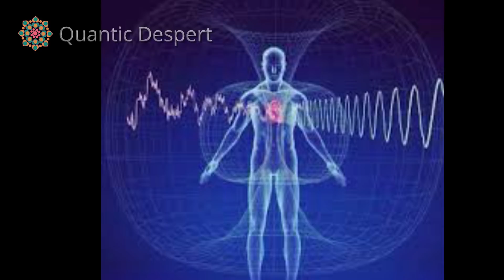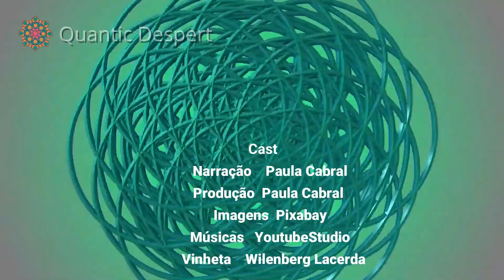ATENÇÃO!!! SE VOCÊ NÃO FIZER ISSO, NÃO VERÁS A QUINTA DIMENSÃO!